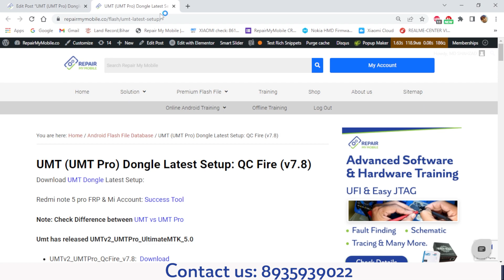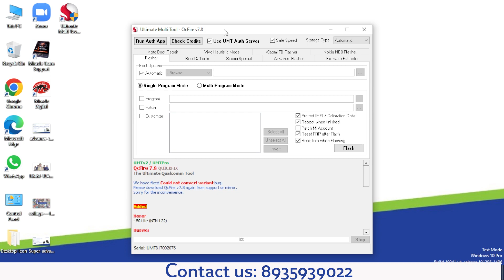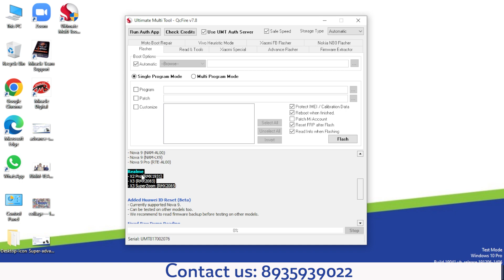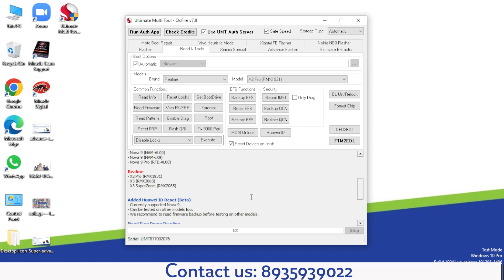REALME QUALCOMM Support On UMT - QC-FIRE 7.8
Student Training Review / स्टूडेंट्स से सुनिए ट्रेनिंग के बारे में